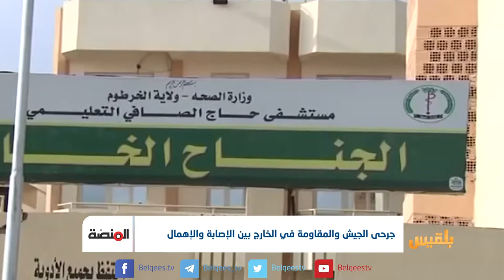جرحى الجيش والمقاومة في الخارج بين الإصابة والإهمال | تقرير: عمر النهمي